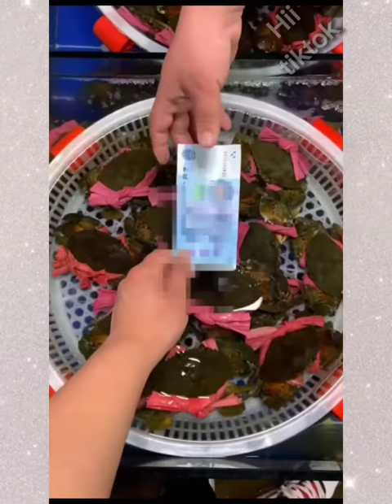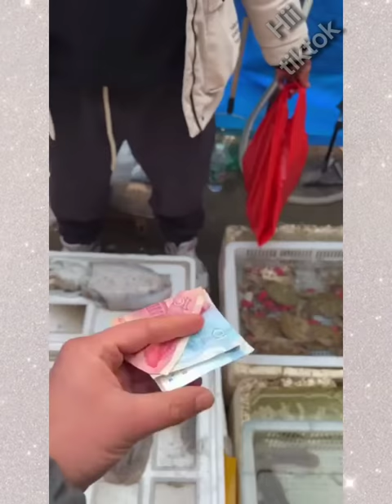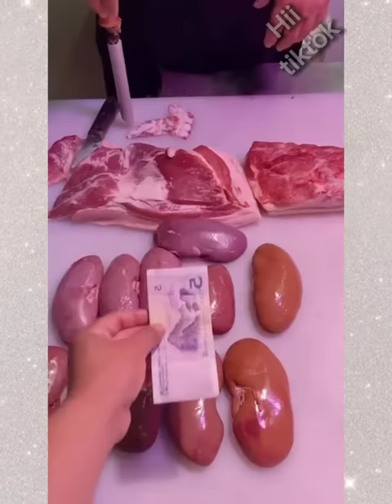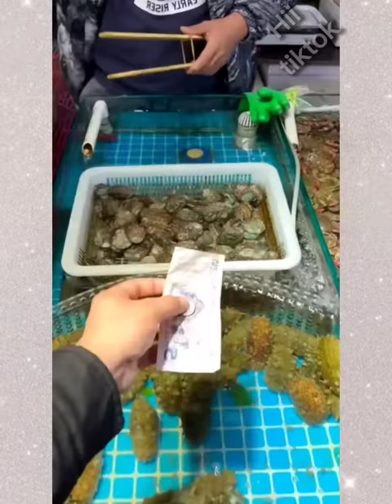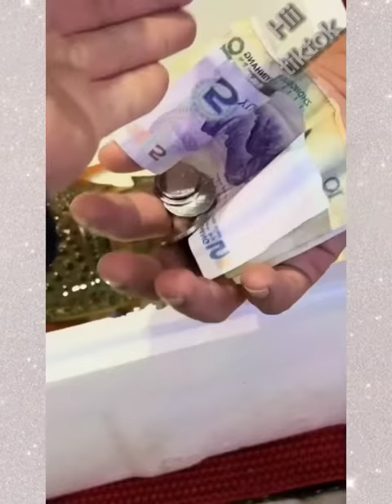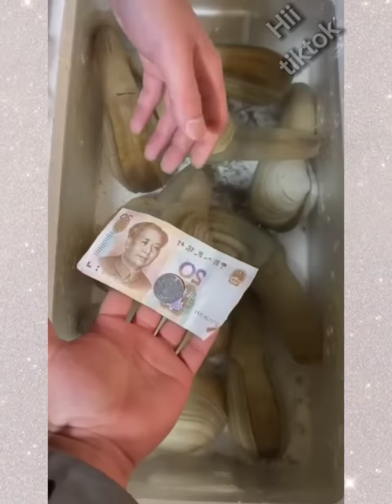Membeli dan memasak seafood - (tik tok china) part 2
Membeli dan memasak makanan yg segar dan enak